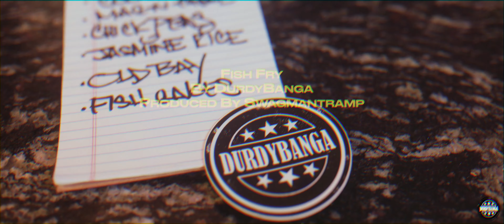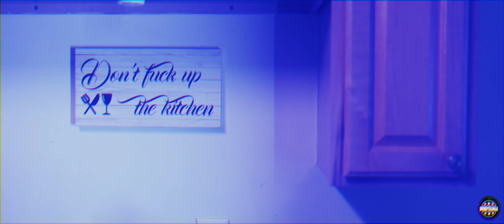DurdyBanga - Fish Fry (Official Video)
"Fish Fry" from the "Dinner Plates: The Food" EP Produced By @Swagmantramp
Video By J. Perk Productions